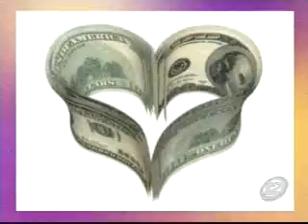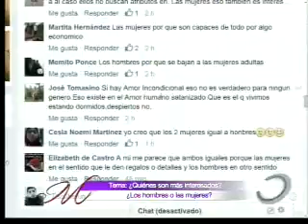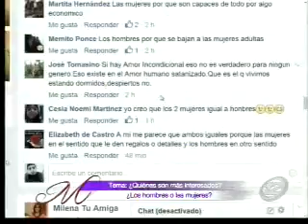Milena tu amiga: Programa 09 de junio del 2016